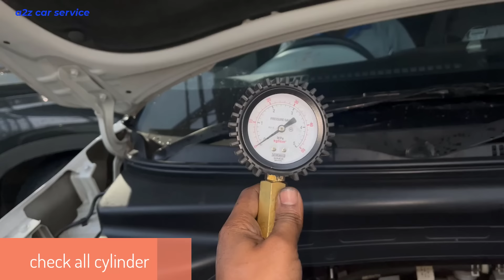DPF की खतरनाक सच्चाई: जो आपका मैकेनिक नहीं बता रहा" | The DPF Scandal Revealed😭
diesel gaadiyon mein DPF (Diesel Particulate Filter) hota hai. DPF ek prakar ka emissions control device hota hai jo diesel engines se nikalne wale particulate matter ko catch karta hai. Jab diesel engine exhaust gases se nikalte hain, toh particulate matter bhi unke saath hota hai jo hawa ko pradushit karta hai. DPF is particulate matter ko trap karta hai aur fir unhe burn karke ya eliminate karke tailpipe emissions ko kam karta hai, isse hava ke pollution ko kam hota hai. DPF ka upyog mainly diesel engines wale vehicles mein hota hai.

DPF (Diesel Particulate Filter) cleaning ko kai tariko se kiya ja sakta hai, depending on the level of contamination aur available resources. Yahan kuch common methods hain:

Passive Regeneration: Jaisa ki maine pehle bhi bataya, passive regeneration ek process hai jisme DPF apne aap clean hota hai normal driving conditions mein. Isme DPF ke andar jama particulate matter ko burn kar diya jata hai exhaust gases ke temperature se. Is process ke liye vehicle ko regular basis pe chalana important hai, especially highway driving conditions mein jahan DPF ke temperature high rehte hain.

Active Regeneration: Active regeneration mein vehicle ke onboard computer extra fuel inject karta hai exhaust system mein, jisse DPF ki temperature badhti hai aur particulate matter ko burn kar diya jata hai. Agar vehicle ke driving conditions passive regeneration ke liye suitable nahi hote hain, ya DPF mein excess buildup ho gaya hai, toh active regeneration kiya jata hai.

DPF Cleaning Services: Agar DPF mein zyada buildup ho gaya hai aur passive ya active regeneration effective nahi hai, toh professional DPF cleaning services ka istemal kiya ja sakta hai. Ye services usually garages ya specialized auto repair shops mein available hoti hain. Ismein DPF ko remove kiya jata hai vehicle se aur fir specialized equipment ka istemal kiya jata hai DPF ke cleaning ke liye, jaise ki high-pressure air, heat, ya chemical cleaning agents. Ye method usually effective hota hai DPF ko saaf karne ke liye.

DPF Replacement: Agar DPF contamination level itna high ho gaya hai ki cleaning effective nahi hai, toh DPF ko replace kiya jata hai. New DPF installation usually expensive hota hai lekin ye long-term solution provide karta hai DPF related issues ke liye.
intro 0:04
regeneration explain 04:11
dtc explain 11:02
engine compression test 13:50
injector check 16:04
egr check 20:48
turbo check 23:04
all exhaust sensor check 24:28
dpf check 32:31
note 33:58

DPF cleaning ke liye sahi method ko choose karne ke liye, vehicle ke condition, DPF contamination level, aur available resources ka dhyan rakha jata hai. Regular vehicle maintenance aur driving conditions ka dhyan rakhna DPF contamination ko kam karne mein help karta hai.